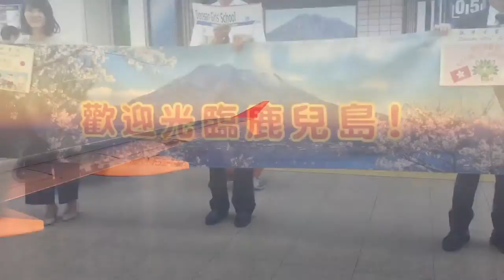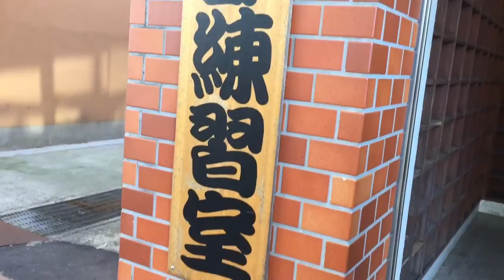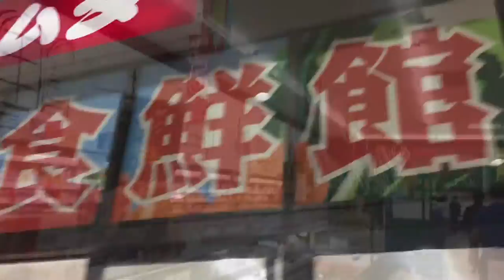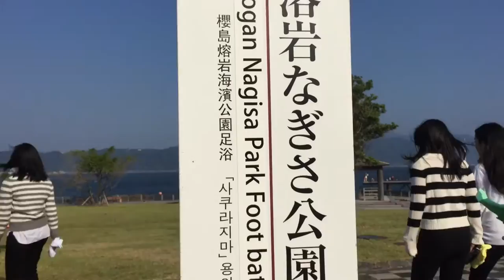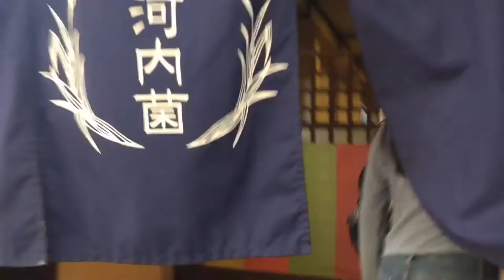Kagoshima, Japan 🇯🇵 ft. Diocesan Girls' School DGS Band | 43rd Kagoshima Prefecture Wind Festival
Our school's Concert Band travelled to Kagoshima Japan for the 43rd Kagoshima Prefecture Wind Festival on 5-7 November 2016. This video shows the highlights of our trip in these three days, including the festival and exchange between Japanese instrumentalists, sightseeing points and the Japanese food we have eaten. Please enjoy this episode of ADVENTURES ABROAD!

Starring: Diocesan Girls' School Concert Band